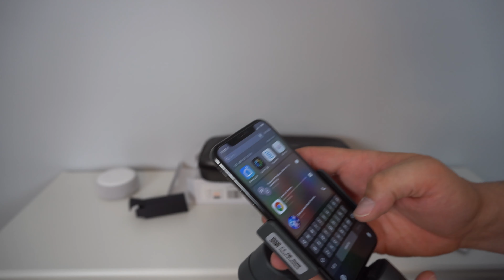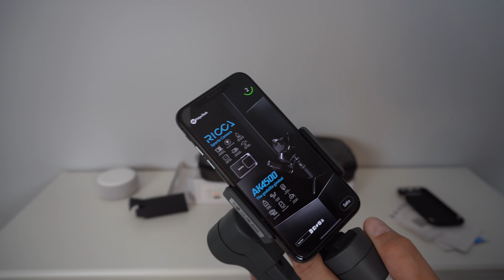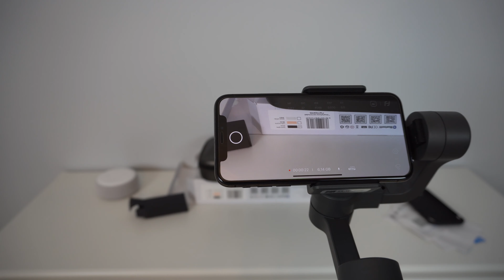👨🏻‍⚕Review:🥇FeiyuTech Vimble 2📹 Stabilizzatore a 3 assi estensibile per smartphone! WOW 😍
ECCOCI NUOVAMENTE CON LA RECENSIPONE DI UN PRODOTTO PER FOTOGRAFIA! OTTIMO STABILIZZATORE DELLA FEIYUTECH!

Acquistabile qui
📸 Il mio profilo Instagram

🎥 CAMERA 🎥: Apple iPhone X📱
🎬 Editing  🎬 Apple iMovie from iPhone X🎞🎬
💡Lights Softbox Newer 💡